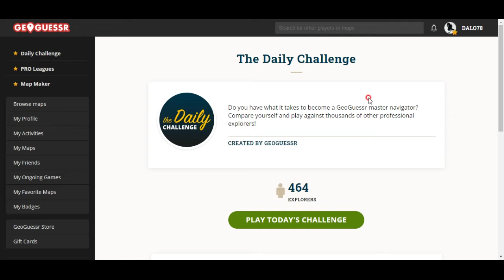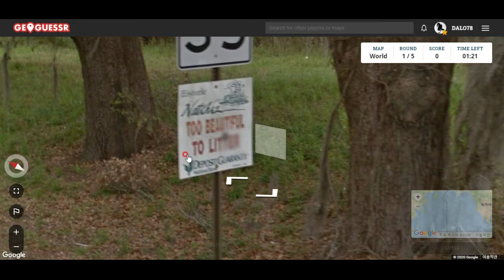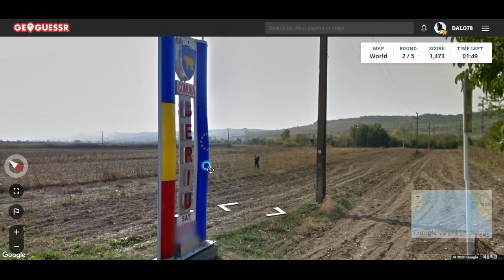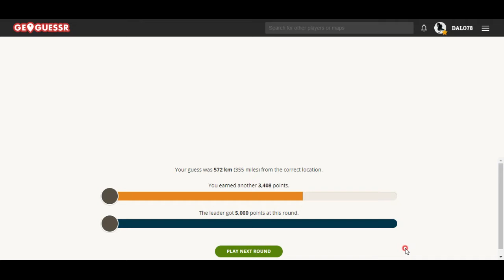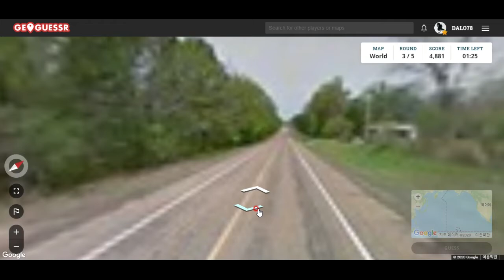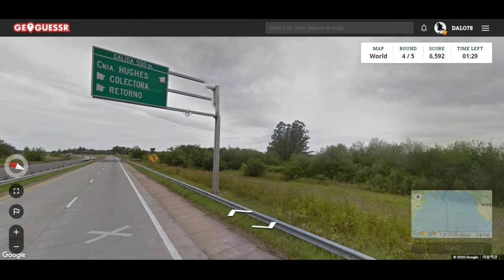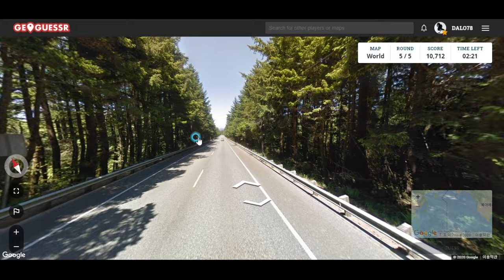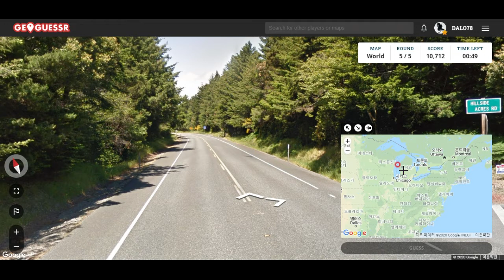GeoGuessr - 아르헨티나의 작은 버스정류장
소박하고 귀여운 작은 버스정류장... 아르헨티나의 정경입니다. 사진만 보고 장소 알아맞히는 게임!